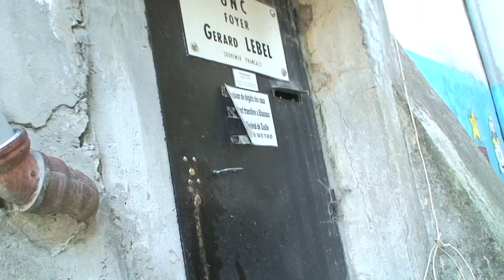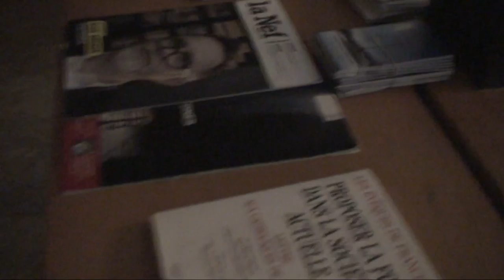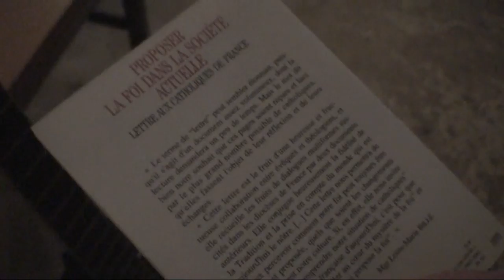astrôpôte 106athor the arrivée !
Que le Règne Vienne ! PACE SALUTE !